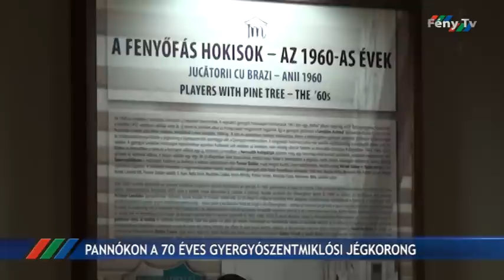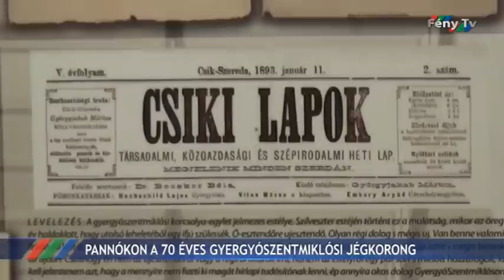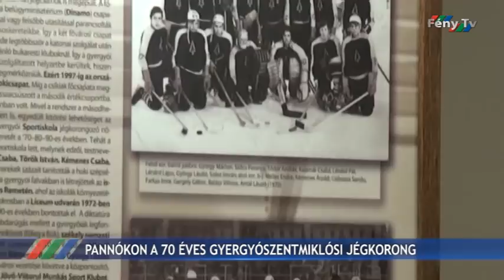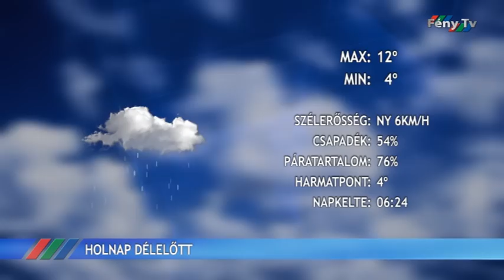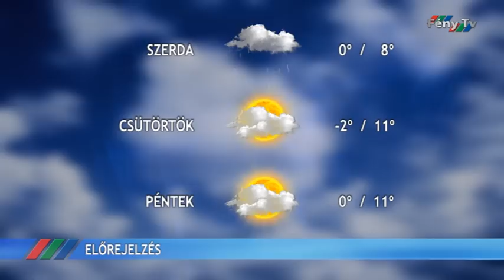Fény Pont 2019. március 18.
A gyergyószentmiklósi örmény közösség is tisztelgett az 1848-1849-es forradalom és szabadságharc hőseinek emléke előtt.
A gyergyószentmiklósi jégkorong 70 éves évfordulója alkalmából kiállítást rendezett a Tarisznyás Márton Múzeum a műjégpálya szomszédságában.
Elkezdődött a tavaszi labdarúgóidény, a gyergyószentmiklósi felnőtt csapat fölényesen nyert az első találkozón, és továbbra is vezeti a tabellát.